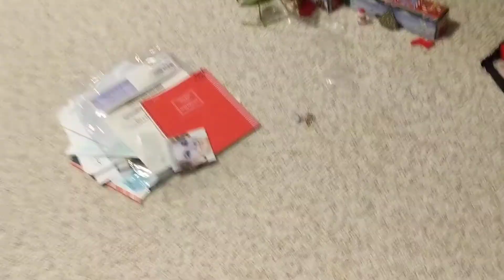Elf TP Snowman